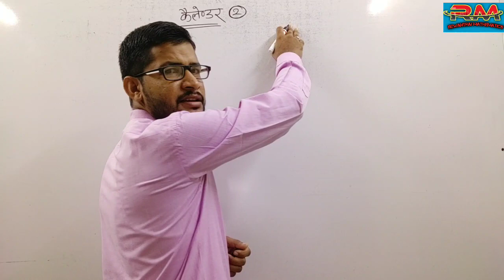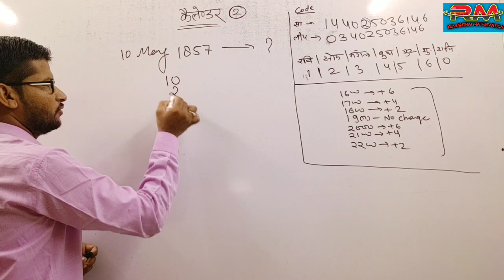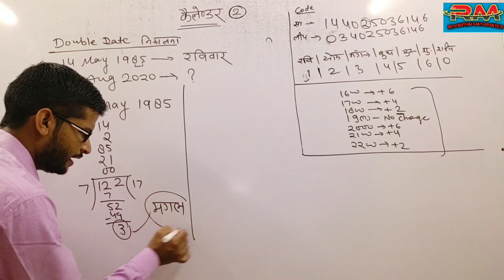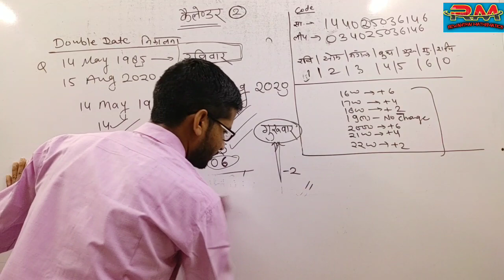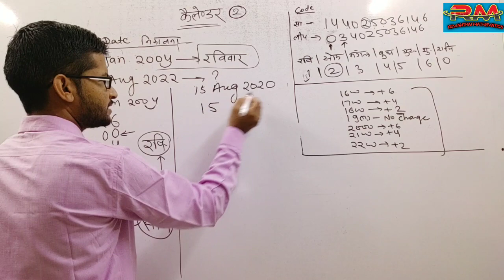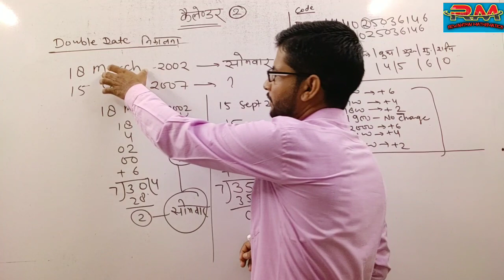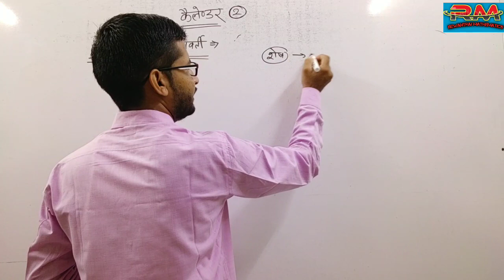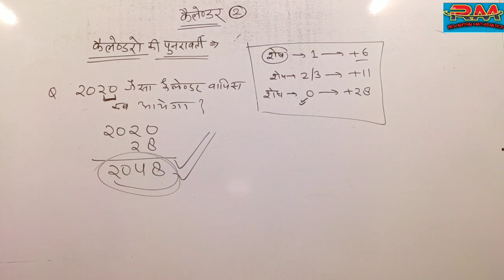BSTC 2020//Reasoning// कैलेंडर// bstc reasoning live class// class -2